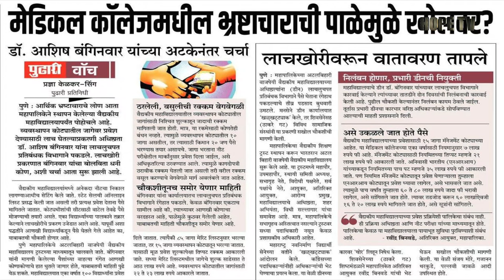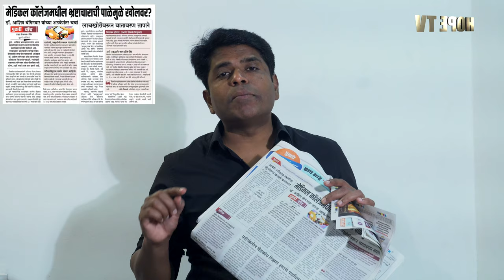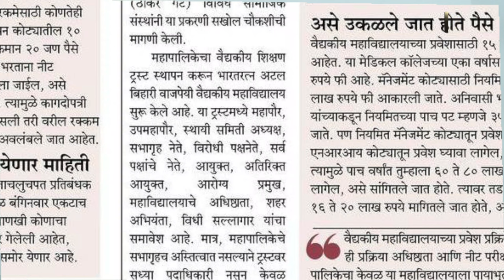कुठे नेऊन ठेवलीय डॉक्टरकी माझी ? | Dr. Amol Deolekar